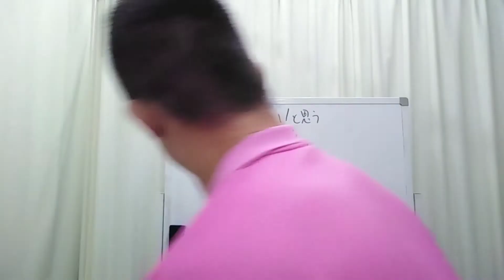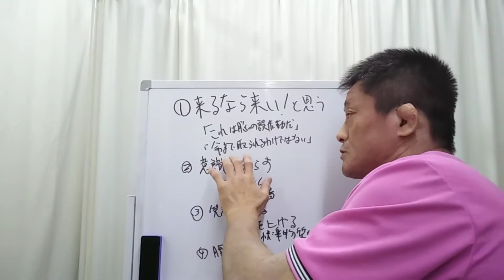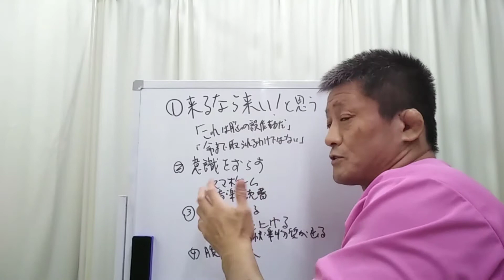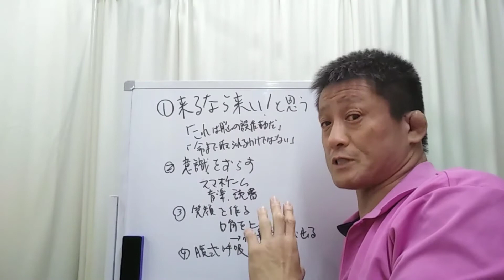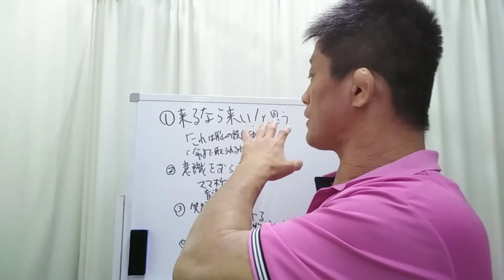【自律神経】パニック発作が来そうな時の4つの対処法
回は、パニック発作が起こりそうな時の対処法について説明しました。
パニック障害をお持ちの方はぜひ最後までご覧ください♪

◆受付時間
〈月〜金〉9:00~12:30、15:00~19:00
〈土〉9:00~13:00